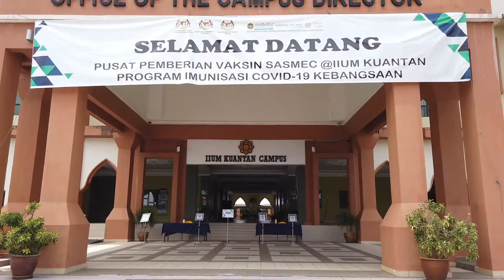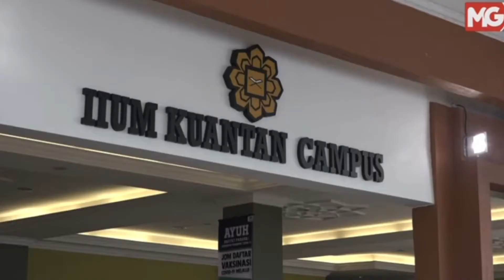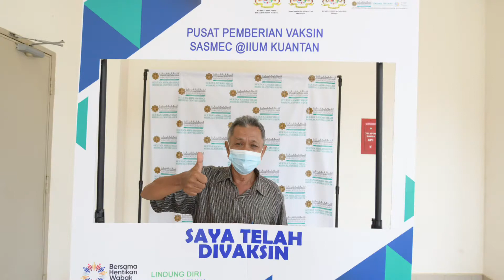PPV SASMEC @IIUM KUANTAN - PREPARATION TOWARDS ITS BEST!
[PREPARATION AND EXECUTION]

We are now sharing with you among the footages of our preparations, rehearsals and visits done just to ensure that we can deliver our best services to the community. This is our very first time to cater for 1000 doses of vaccines per day to the public and we are grateful to say that we are able to manage the PPV as it is.
[PERSIAPAN DAN PELAKSANAAN]

Kami berkongsikan kepada anda sekarang antara rakaman persiapan, latihan dan lawatan yang dilakukan hanya untuk memastikan kami memberi perkhidmatan yang terbaik kepada masyarakat. Ini merupakan kali pertama seumpamanya kepada kami dalam menyediakan 1000 dos vaksin setiap hari kepada orang ramai dan kami bersyukur kerana berjaya menguruskan PPV ini sebagaimana adanya.